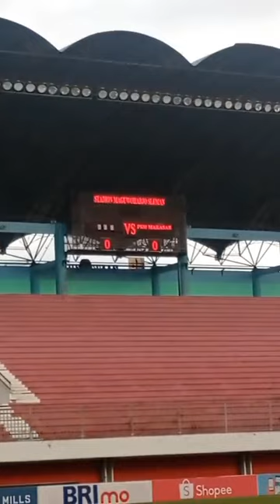LIVE - PSM Makassar Bermain Imbang Lawan Bhayangkara FC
TRIBUNCIREBON.COM - Bhayangkara FC menghadapi PSM Makassar pada lanjutan Liga 1 2022/23 yang digelar di Stadion Maguwoharjo, Sleman, Senin (12/12/2022). Hasil imbang tanpa gol menutup laga ini.

Reporter: Deni Denaswara